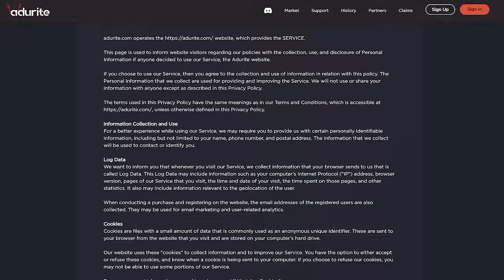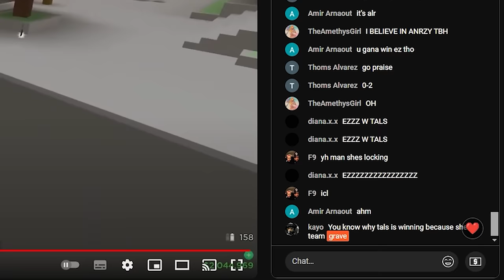Sneaking Into STAR TRYOUTS And GETTING STAR! ⭐ (Da Hood)